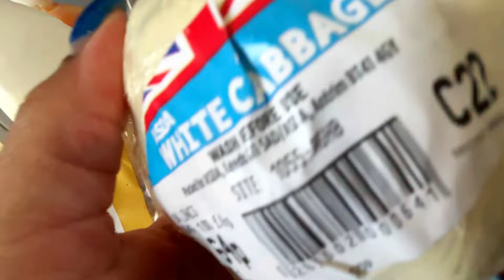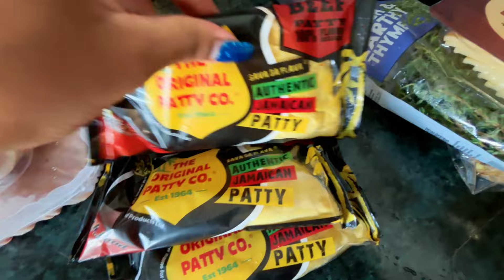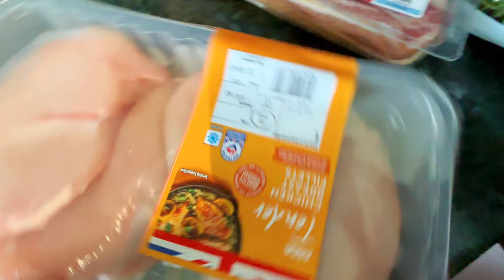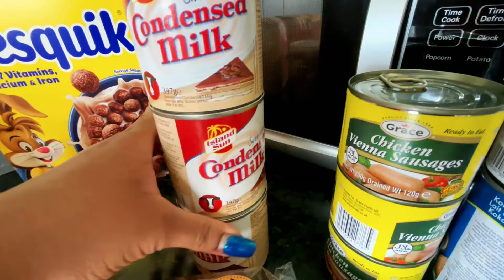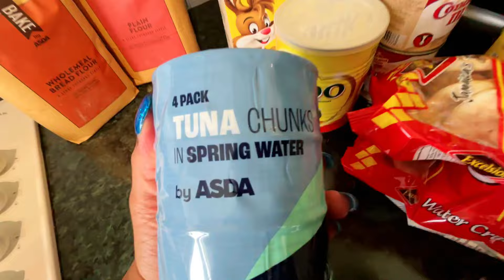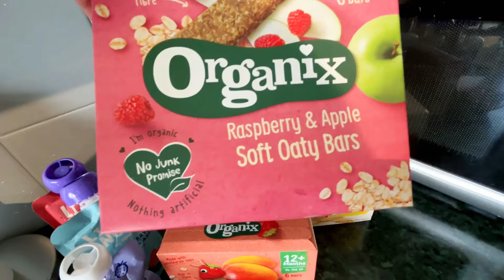What a Week! A Hit & Run, Lots of Errands, Alone Time With Hubby + what the heck did I just eat?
⭐️ About me:
🇺🇸 Was in a long distance marriage (distance closed August 2022)
❤️Mother to ShéKayla, River & Rain❤️